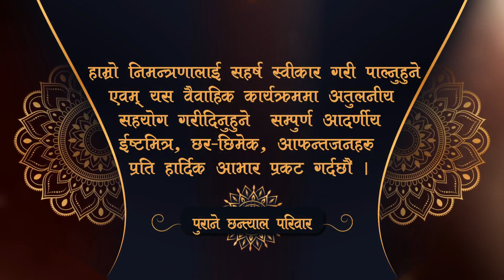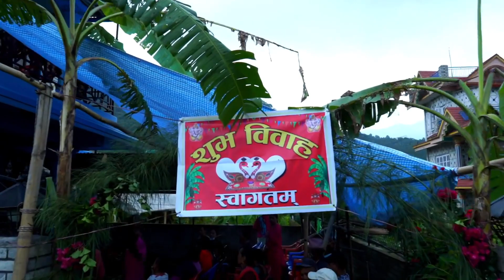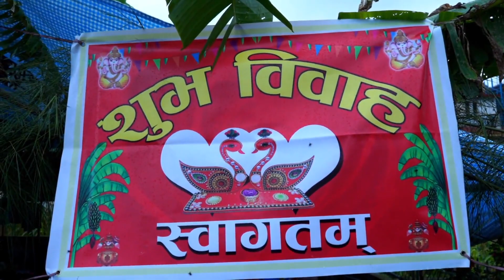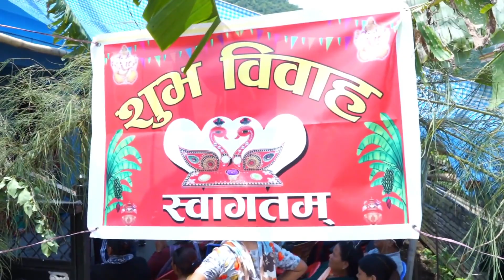Sujan Weds Rita